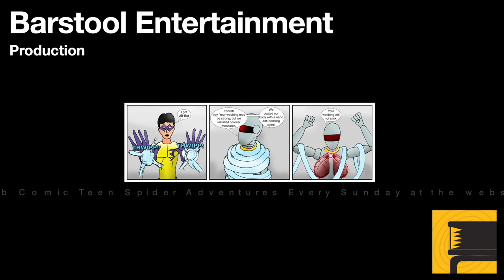GTA 4 Ballad of Gay Tony: In The Crosshairs Walkthrough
Luis has been setup for an ambush of epic proportions, and has to fight his way out. Do it wrong, and Luis dies. Plenty of ways to die. No matter how much firepower you bring.